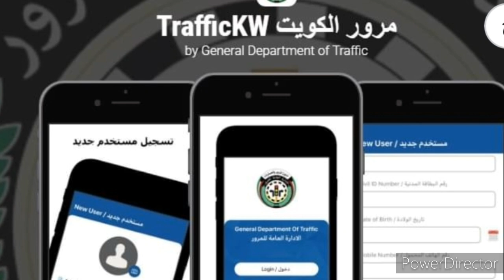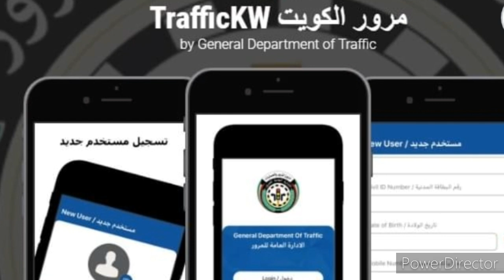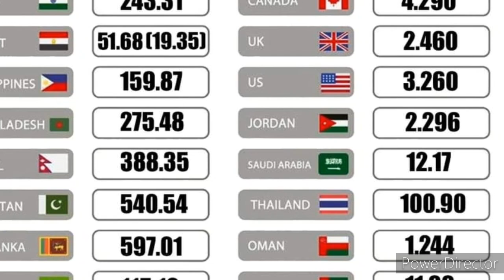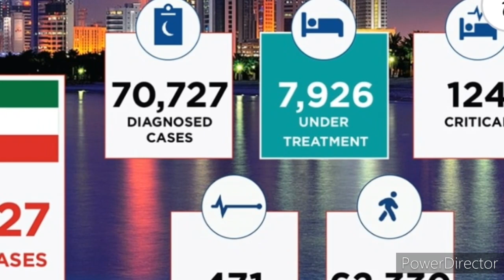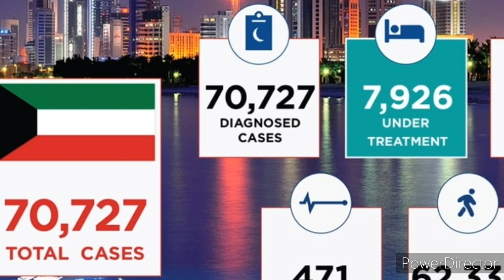Kuwait Tamil News | Kuwait Breaking News | JAFFNA TAMIL TV | Kuwait ThreeStage Expats